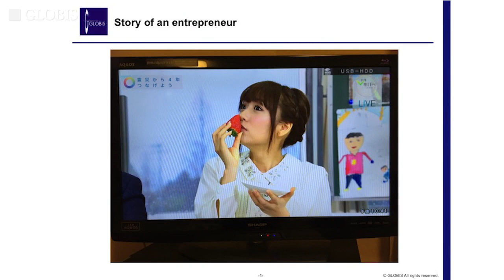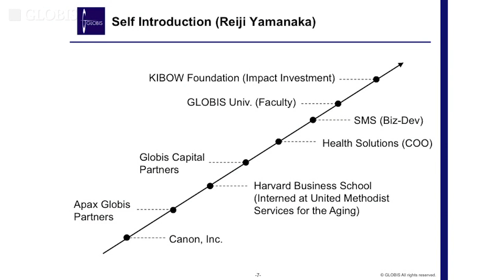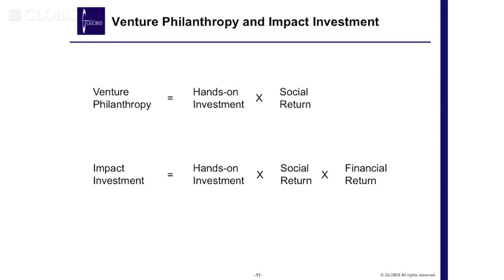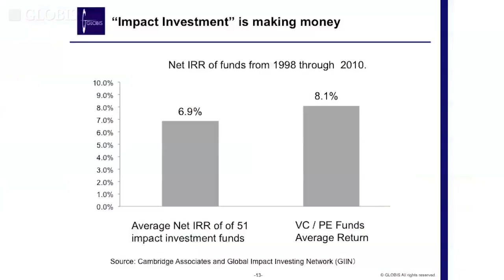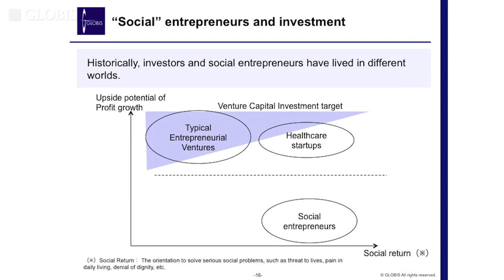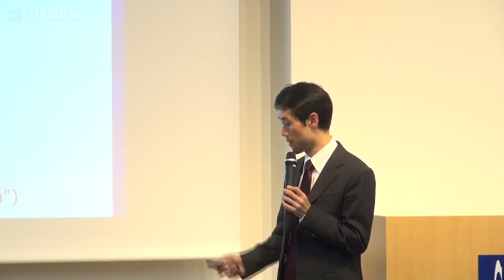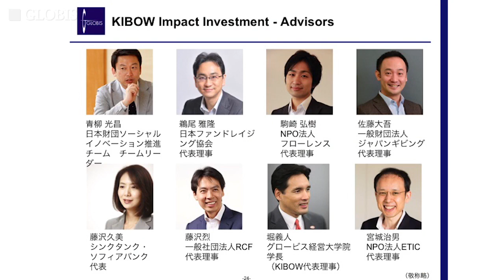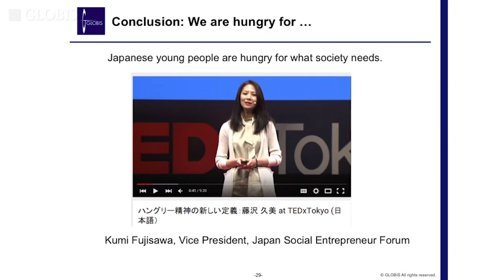Impact Investment & Social Entrepreneurship in Japan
Learn about the rise of impact investing and social entrepreneurship in Japan with reference to examples in the Tohoku region, where numerous social ventures have risen and grown since the Great East-Japan Earthquake in 2011.

As a director of the KIBOW Foundation, Reiji Yamanaka has provided hands-on support for socially oriented ventures in Tohoku. He speaks about impact investing and social entrepreneurs in the region.

While impact investing is somewhat new in Japan, it is growing as a force with potential to drive positive social change.

Speaker:
» Reiji Yamanaka (Faculty, GLOBIS University; Managing Director, Kibow Impact Investment Fund)

Moderator:
» Devin T. Stewart (Senior Program Director, Carnegie Council For Ethics In International Affairs)

This seminar was held at the Graduate School of Management, GLOBIS University in Tokyo on November 6, 2015. This video is a re-upload of the original recording published on @GLOBIS_Manabihodai-Chikenroku on March 16, 2016. Investing for Social Impact and Social Entrepreneurship in Japan.